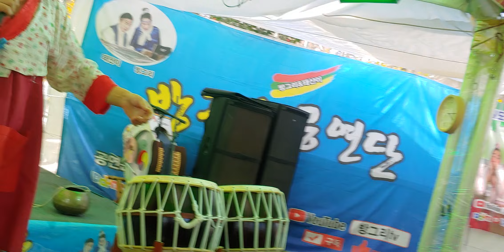24.03.23.제14회 밀양삼랑진 딸기시배지축제/유달산품바(1)